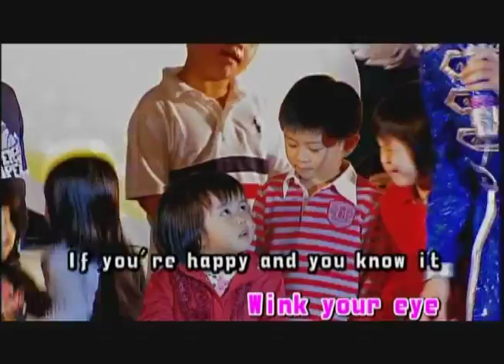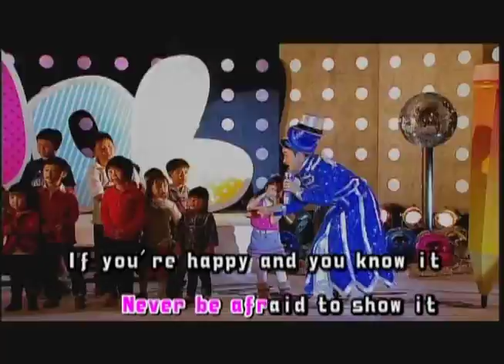王祖藍 Cho Lam Wong《If you are happy(英)》Official 官方完整版 [首播] [MV]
關注更多王祖藍消息 | Get Closer to CHO LAM